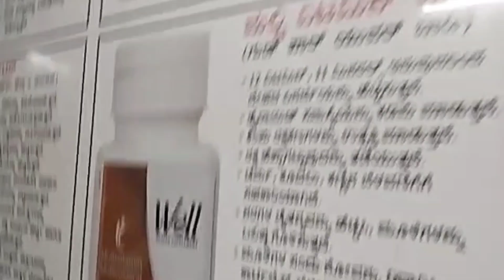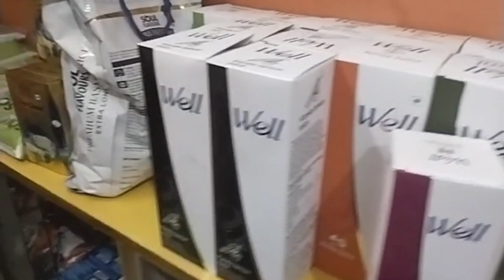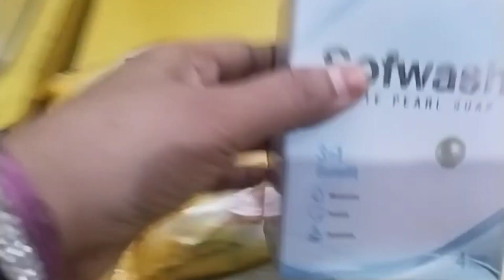shop | modicare | love modicare|@ifra_khan_vlogs |subscribe, comment,share and like.